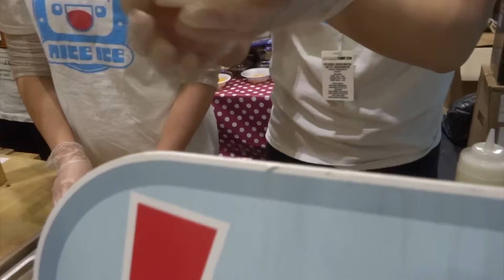MCM Comic Con London Cosplay DAY 2 VLOG: Sunday 25th October 2015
After staying over at a nearby Ibis hotel, we came back for Sunday at Comic Con!

Lots of cupcake eating!